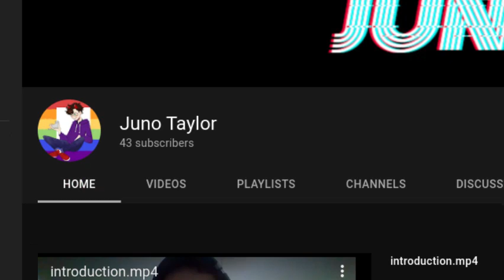200 subscriblers but it's a meme